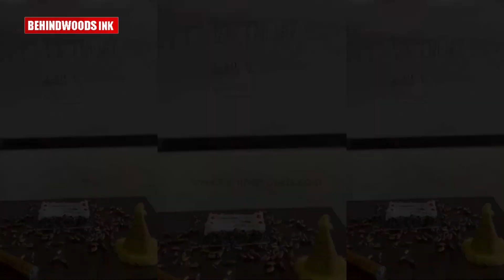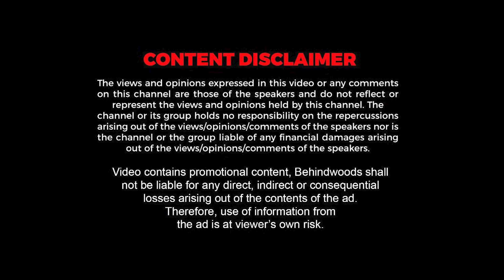കോളേജിലെ SECURITY ചേട്ടൻ്റെ 60ആം പിറന്നാൾ ആഘോഷിച്ച് വിദ്യാർത്ഥികൾ 😘😘!!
കോളേജിലെ സെക്യൂരിറ്റിയുടെ 60ആം പിറന്നാൾ ഗംഭീരമായി ആഘോഷിച്ച് വിദ്യാർത്ഥികൾ. ഇവരുടെ സ്നേഹം കണ്ട് SECURITY ചേട്ടൻ പൊട്ടിക്കരഞ്ഞപ്പോൾ  😍😍!!

We will respond immediately. The Possible Source of the video

Be